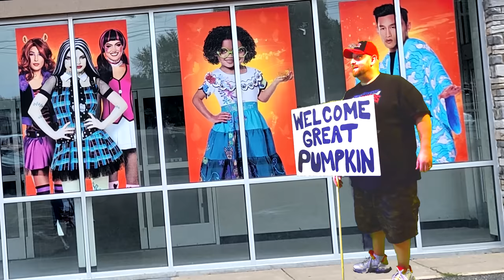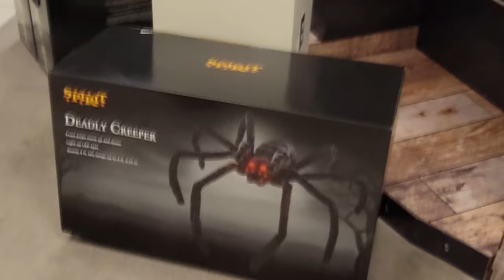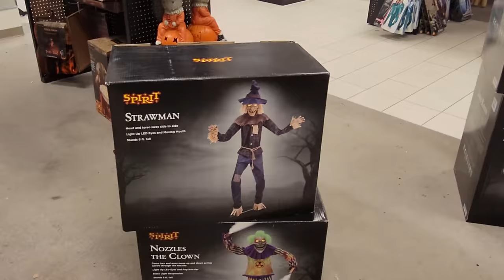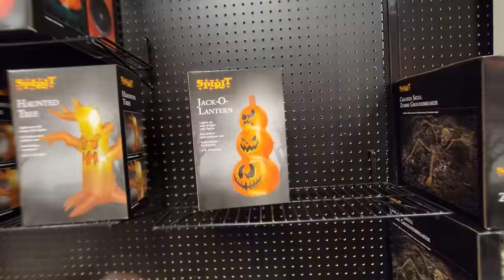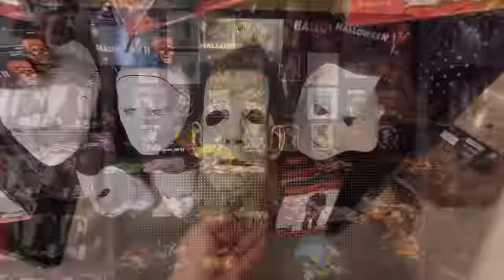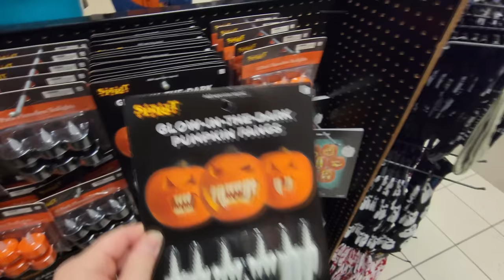SPIRIT HALLOWEEN 2022 INSIDE ABANDONED CARSONS AT MUNCIE MALL MUNCIE INDIANA